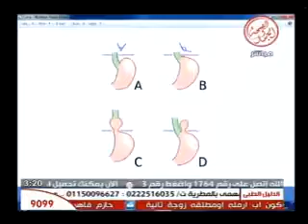برنامج استشارات طبية 26-3-2013 # قناة الصحة والجمال